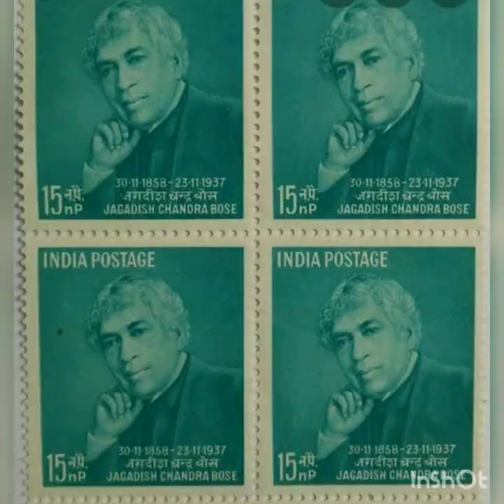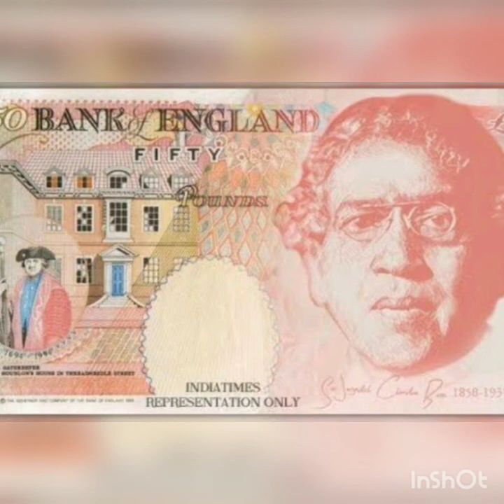Jagadish Chandra bhose in Kannada.sir j c bose biography ಜಗದೀಶ್ ಚಂದ್ರ ಬೋಸ್ ಜೀವನ ಚರಿತ್ರೆ.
jagadish chandra bose biography
jagadish chandra bose history
j c bose biography
j c bose history

           About Channel

Jeevan Jyoti is a one of the unique YouTube channel in Kannada

In this channel historical videos can be
done like a Freedom fighters, historical places, writers, poet's, scientists, Mahabharat, Ramayan , history of Chhatrapati Shivaji Maharaj and many more videos

ಜ್ಞಾನಪೀಠ ಪ್ರಶಸ್ತಿ ಪುರಸ್ಕೃತ ಕನ್ನಡದ ಅಷ್ಟ ದಿಗ್ಗಜರು.

jagadish chandra bose life history
jagadish chandra bose biography in kannada
j c bose
j c bose invention
j c bose discovered
j c bose in kannada
jagadish chandra bose photos
jagadish chandra bose
jagadish chandra bose invention
jagadish chandra bose information
jagadish chandra bose experiment plants